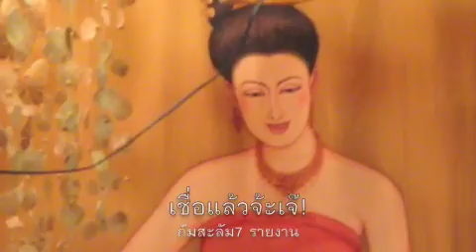เธอชื่อ 'เจ๊ฮั้ว'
คุณแม่ลูกสอง อดีตทอมกลับใจ วีดีโอนี้จะแนะนำให้คุณรู้จักตัวตนของเธอได้มากขึ้น